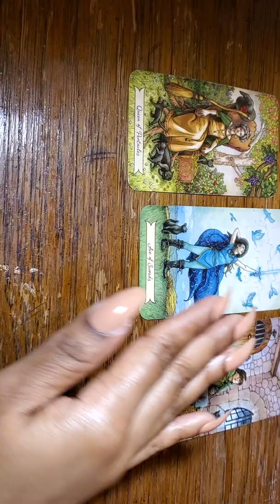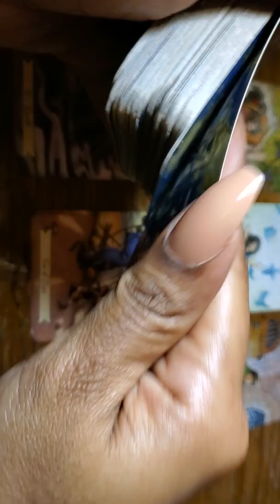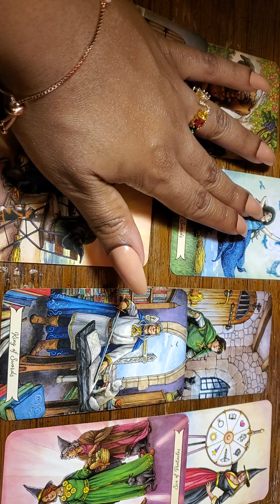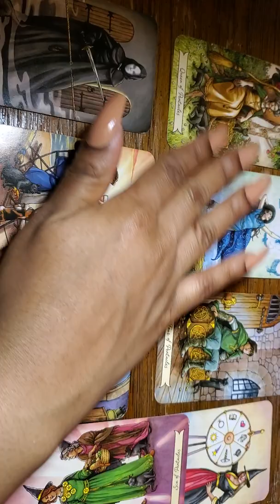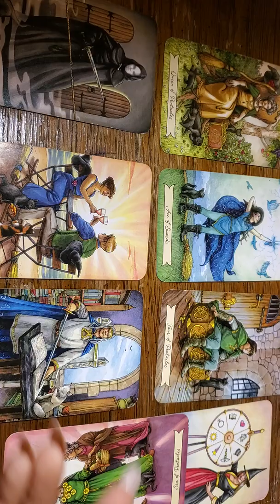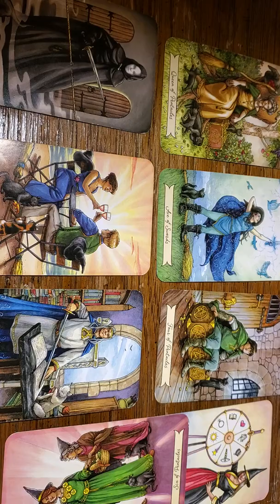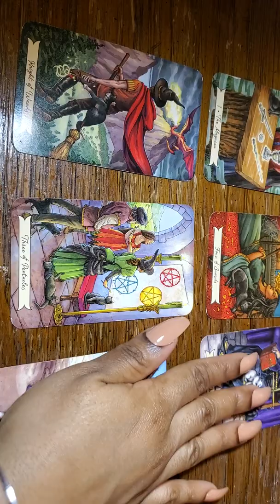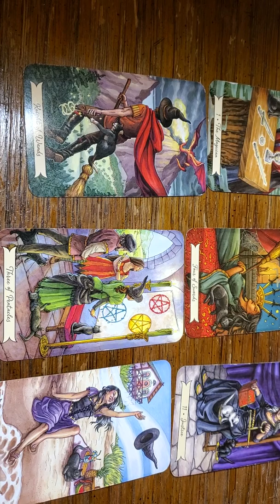Scorpio "Watch your back" January 2020 Love Reading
Join my FREE Master class:
How to get the love of your life to fall in love with you even if you have trust issues and feel like you don`t measure up

SCORPIO JANUARY 2020 LOVE READING - Scorpio January 2020 Monthly Horoscope will give a detailed forecast for career, family, relationships,health and finance for the month scorpio january 2020 tarot reading || overruled!
Scorpio Tarot Monthly Reading, Scorpio Tarot January 2020
♏️SCORPIO January 2020 Reading MYSTIC HERITAGES… 1 view · December 29
 Discover our free daily tarot reading, the perfect way to start your day Aquarius 2020 · aries 2020 · love reading 2020 · love 2020 tarot reading · taurus love · taurus love 2020 · taurus january 2020 · Moonlight Guidance Now that you have grounded yourself, please select the cards we will use for your Tarot card reading
scorpio singles january 2020 love tarot reading ✨divinely guided to your soulmate ✨. 💝scorpio january 2020 new love soulmate february 2020 january2020love. scorpio january 2020 ❤ scorpio's secret love.
check out your january 2020 tarot reading by veronicarae to find out what has been overruled in your life this month!.. Scorpio January 2020 : check your free online horoscope

SCORPIO TAROT JANUARY 2020 – YOU REALLY NEED TO HEAR THIS

Tarot readings: choose ten cards to see your future with the tarot If you're new to tarot, you may be wondering, what is a tarot card reading

9 hours ago - Nov 27, 2019 · SCORPIO TAROT JANUARY 2020 – YOU REALLY NEED TO HEAR THIS  This Free Tarot Reading helps you move through whatever issues you're facing with greater clarity and confidence Years of intuitive experience with the cards have made this the most accurate free Tarot card reading on the Web

What he really means when he says "He`s not looking for a relationship but if the right one comes along. He`s open to it: